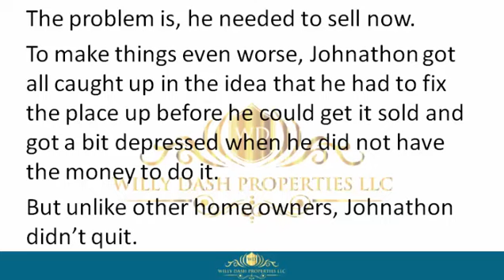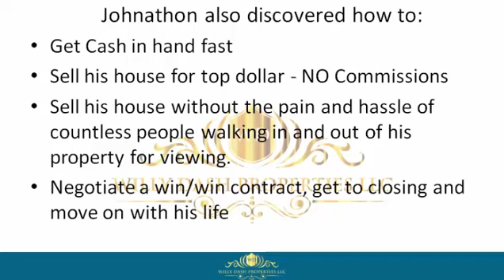how to sell my home in miramar fl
how to sell my home in miramar fl If you are looking for how to sell my home in miramar fl, then watch this video to learn everything you need to know about how to sell my home in miramar fl